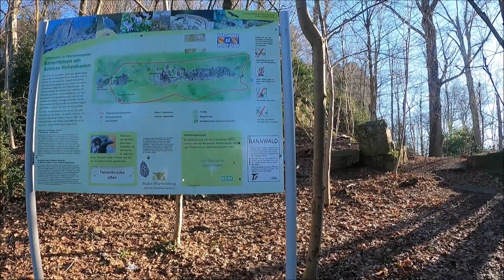Rückkehr zum Battertfelsen Wandern im Schwarzwald Baden Baden Ebersteinburg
Hey Leute ich war mal wieder in Baden-Baden Ebersteinburg im nördlichen Schwarzwald bei den Battert Felsen wandern .
Angefangen hat meine Tour am alten Schloss und führte mich dann über die Ritterplatte , die Felsenbrücke und die alte Eiche schließlich zum Ziel der Tour meinen geliebten Battert Felsen .
Natürlich musste da oben dann traditionell erstmal ein Kaffe gekocht werden .
Und die Aussicht diesmal ist wirklich phänomenal . Ganz Baden-Baden liegt im Nebel und hier oben scheint die Sonne ! Wirklich eiin wunderschöner Kurztrip !
Viel Spass mit dem Video ... Euer Chris

Flashfish Solar Generator Code kurpfalz 5% !!!

mit dem Code KURPFALZ10 gibts 10%

Falls Ihr Euch für eine Olight Taschenlampe interessiert würde ich mich sehr freuen wenn Ihr mal über meinen Link vorbei schaut .

Audible Hörbücher 90 Tage kostenlos testen

Amazon Prime Probeabo

Amazon Links zu meiner Ausrüstung  :
Wolfgangs Ambulo
NedFoss Outdoormesser
Wolfgangs Cultro
Victorinox Ranger Wood 55
Mechanix Fast Fit
Victorinox Huntsman Lite
Buck 110
Olight Freyr

Olight I5T Eos

Bison Jägerbeil

Mardingtop 35 l Taktischer Rucksack

WTB Hobo 2.0

W.T.B Falcon

Bushbox LF
Light My Fire Feuerstahl
Mora Spark
Mora Eldris Neckknife

Tatonka Handle Mug
Nalgene Everyday
Pouch für Nalgene
Trangia Sturmkocher

Trangia Sicherheits Brennstoffflasche

Amazonas Ultra Lighweight Hängematte
Leder EDC Pouch

Kameraausrüstung :
Canon Eos M50
Stativ Tacklife
Ersatz Akkus
SD Card
Hierbei handelt es sich um Afilliate Links . Bei Käufen die darüber getätigt werden erhalte ich eine Provision von Amazon . Euch entstehen dadurch natürlich keine Mehrkosten .